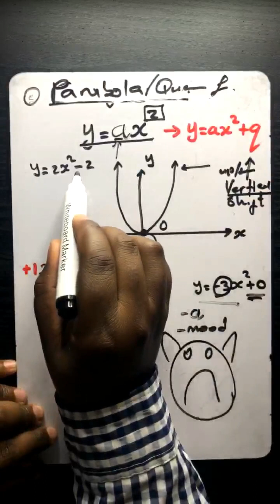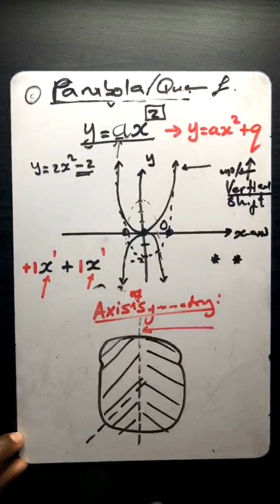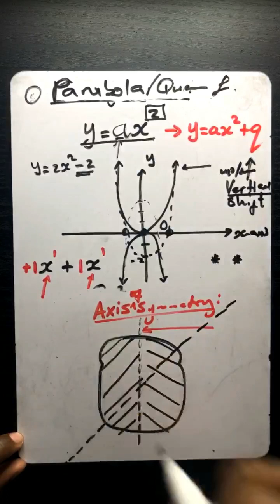Part 1️⃣ | Catch 🆙 | Functions | Straight line | Parabola | Exponential | Hyperbola